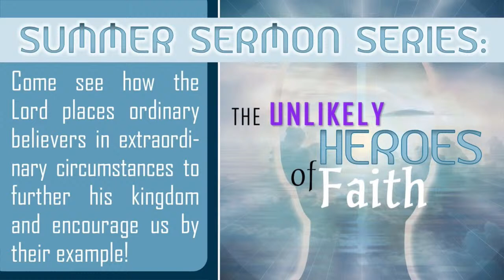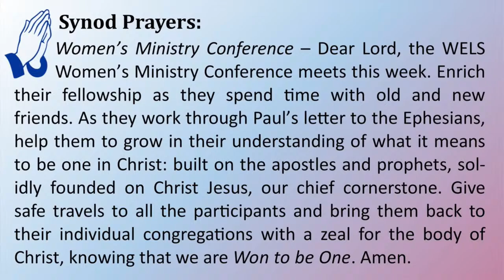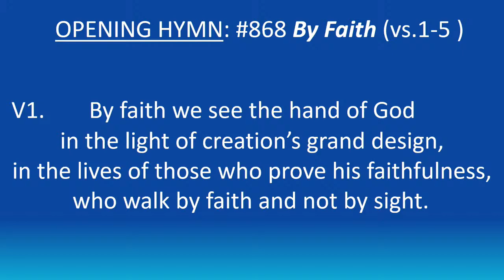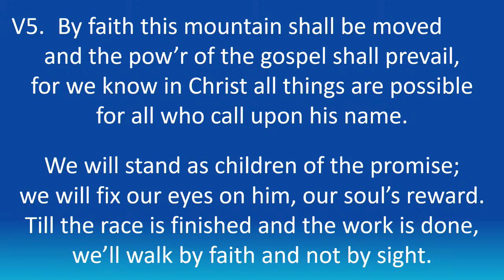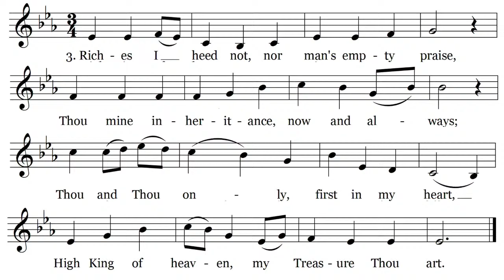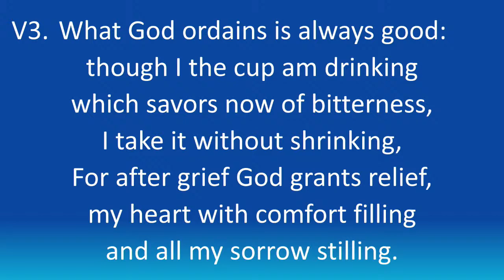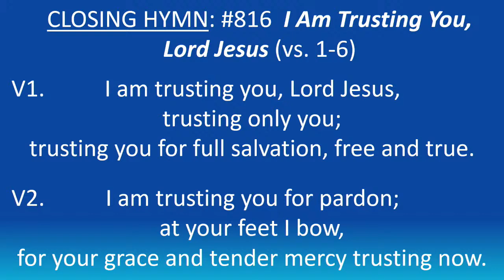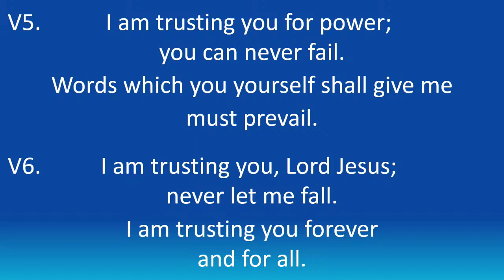July 17, 2022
WORSHIP THEME:  Unlikely Heroes of Faith: Abraham & Sarah - Trust in God's Promise of a Son

OPENING HYMN:  #868 By Faith (vs. 1-5)
CALL TO WORSHIP
PRAYER

THE WORD
FIRST LESSON:   Genesis 15:1-6
SUNG RESPONSE:  Be Thou My Vision
SECOND LESSON:   Romans 4:1-5, 16-25
NICENE CREED (all say)
SERMON SONG:  #844 What God Ordains Is Always Good (vs. 1-4)

SERMON TEXT:   Hebrews 11:11-12 (EHV)
 SERMON POINTS:   Faith in God’s promises…
· Justifies us.
· Empower us.
· Is ultimately rewarded.

LORD'S PRAYER  (all pray)
THE SACRAMENT
WORDS OF INSTITUTION
O CHRIST, LAMB OF GOD
DISTRIBUTION
PRAYER
BLESSING
CLOSING HYMN:  #816 I Am Trusting You, Lord Jesus (vs. 1-6)

Copyright
One License Licensing Permissions:
Streamed with permission under

By Faith
Text and Music: Keith Getty, Kristyn Getty

What God Ordains Is Always Good
Text: Samuel Rodigast Tune: Severus Gastorius

I am Trusting You Lord Jesus
Text: Frances R. Havergal Tune: Henry W. Baker